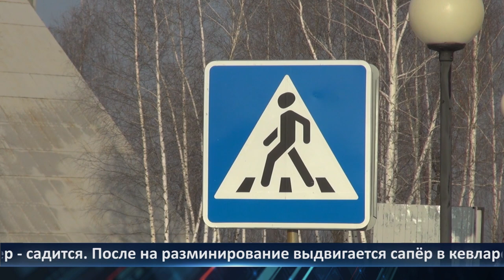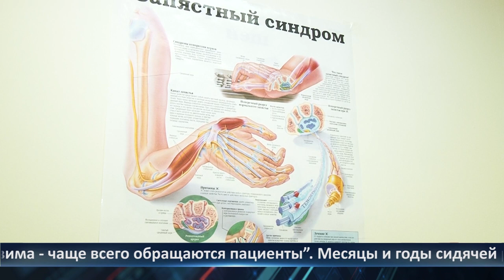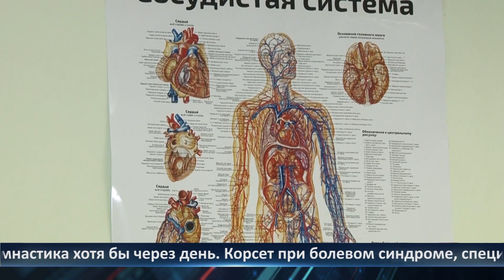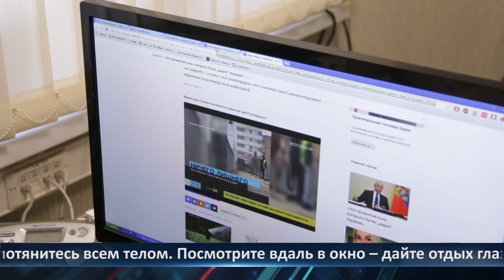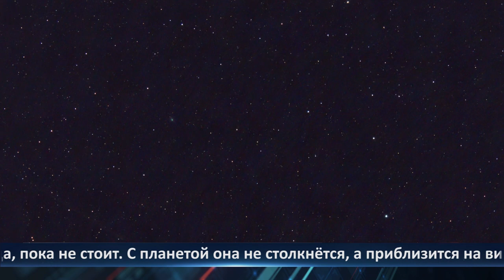День города - новости Рязани 24.01.2023